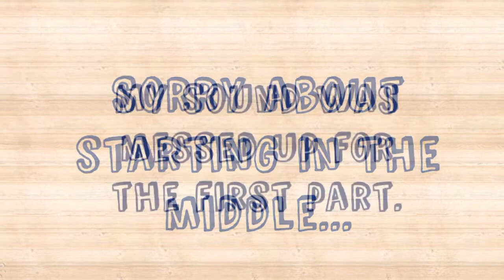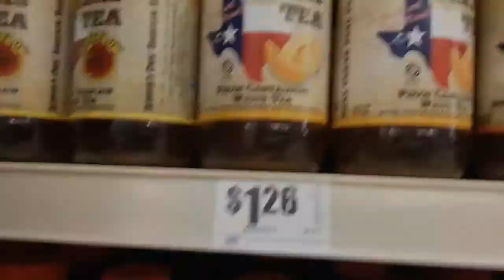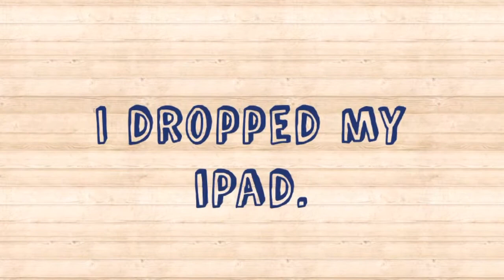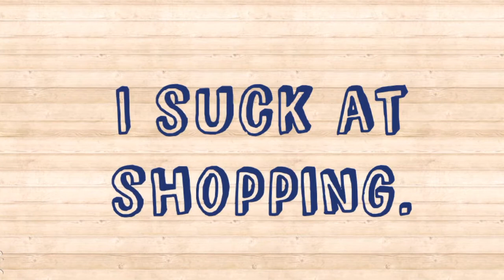Shopping with Sarah: Episode One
In this episode of Shopping with Sarah: Bad Audio, A Lack Of Sweet Pickles, and Jelly Beans.